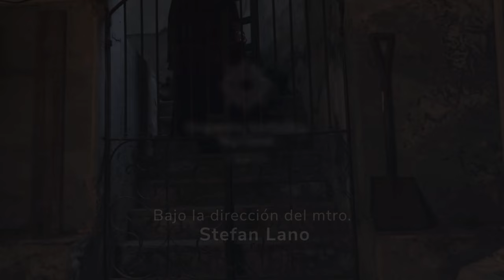Ravel y Bartók | Orquesta Sinfónica Nacional del Sodre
El 30 de julio los esperamos para este imponente concierto.